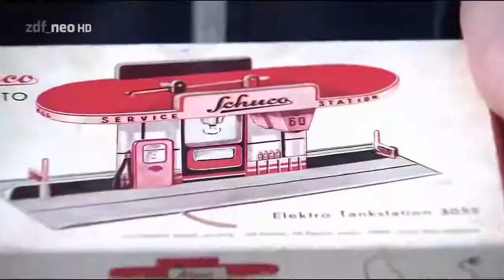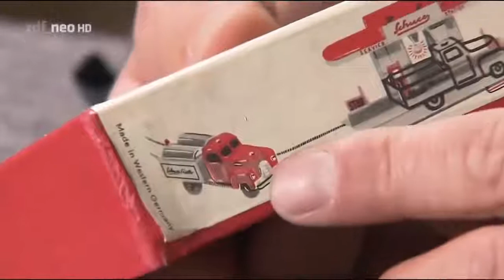Bares für Rares | 14 Jähriger ZERSTÖRT die HÄNDLER | Schuco Tankstation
Die Rechte des gezeigten Videomaterials, liegen bei:

Täglich von 15:05 bis 16:00 Uhr auf ZDF!

Die Rechte liegen nicht bei uns.